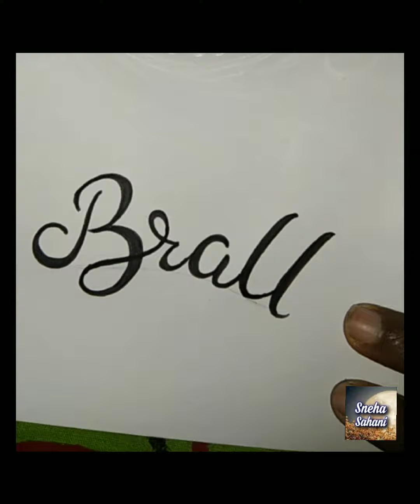Writing "Breathe" in calligraphy/writing in calligraphy#calligraphy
Writing "breathe " in calligraphy.